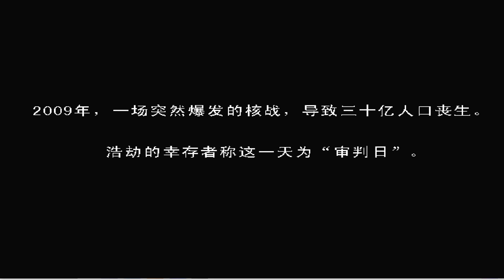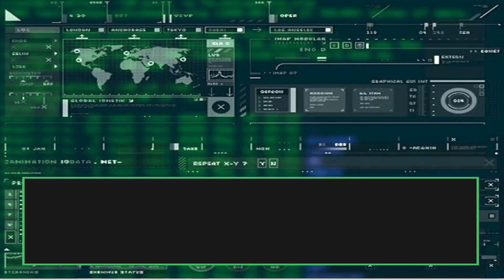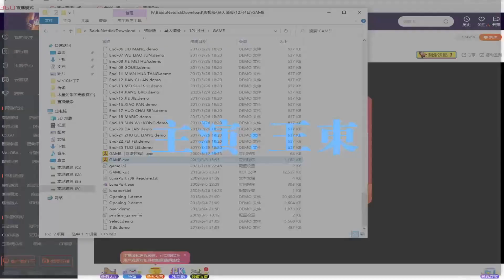爆笑全网的国产格斗东东不死传说：最赖人物暴走东东玩法通关展示！【小狼解说】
这个游戏太搞笑了，国产巨作！山寨的人物角色也太真实了，全程毫无违和感！
关注小狼，发现那些80年代打不完的任天堂游戏